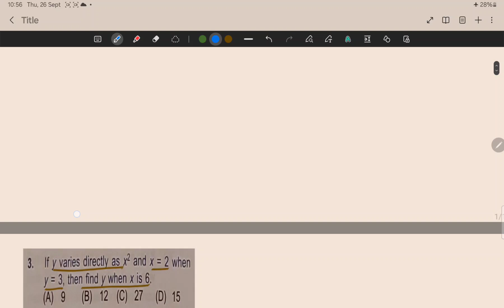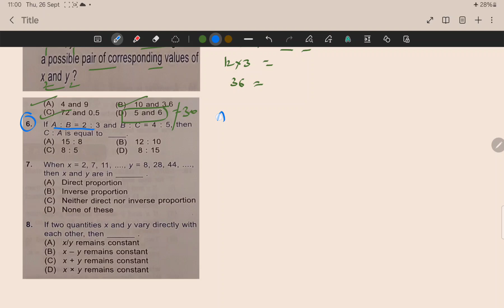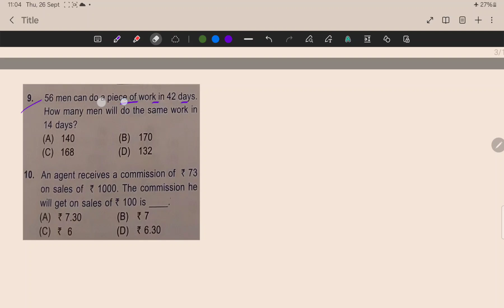IMO class-8,olympiad mathematics,ch-11,Ratio and proportions,qus-1-10,part-1